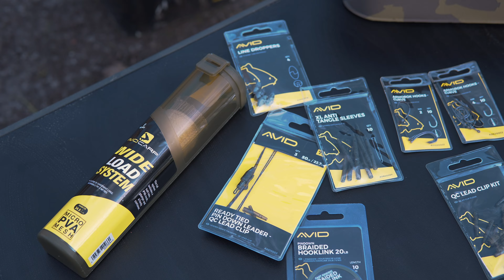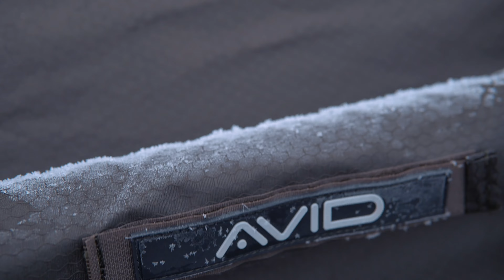JAK ŁOWIĆ KARPIE ZIMĄ? | Karpie z zatoki (Robert Rakowicz & Krzysztof Szaraniec)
Witamy wszystkich na kolejnym filmie na naszym kanale! 🤩

Tym razem dwójka śmiałków z naszego teamu wybrała się na "jesienne karpie", a jak się później okazało zasiadka zmieniła się w mroźny wypad na ryby.🙈☺️

Oczywiście chłopaki dali sobie świetnie radę, ubrani byli w ciepłe ciuchy, mieli ogrzewanie, wiedzieli jak łowić karpie w taką pogodę i udało im się przechytrzyć kilka zimowych miśków! 💪😈

W filmie Robert i Krzysiek podzielili się z wami swoimi patentami jak radzą sobie w taką pogodę. 🥶

Także zapraszamy wszystkich do oglądania i dyskusji jak wy radzicie sobie w takich warunkach!

Pozdro! 💪

Avid Carp Fishing TV! Polska jest kanałem, na którym znajdziecie wiele DARMOWYCH treści dotyczących wędkarstwa karpiowego!

Avid Carp jest jednym z wiodących producentów sprzętu do połowu karpi, z którego korzystają Karpiarze z całego świata. Wszystkie nasze artykuły są produkowane z zachowaniem wyjątkowo wysokich standardów i zostały zaprojektowane przez Karpiarzy dla Karpiarzy.

W naszej szerokiej gamie produktów znajdziecie taki sprzęt jak: łóżka, namioty, wędziska, kołowrotki, bagaże oraz akcesoria służące do podebrania i zapewnienia bezpieczeństwa karpiom na brzegu. Oferujemy również pełen zakres drobnego sprzętu, takiego jak: haczyki, przypony, linki oraz krętliki.

Czekamy również na Wasze uwagi w sekcji komentarzy. Chętnie poznamy Wasze opinie!